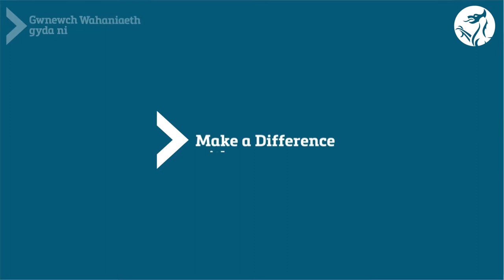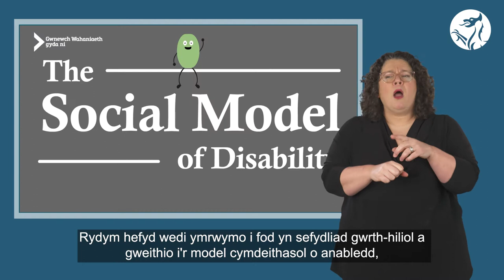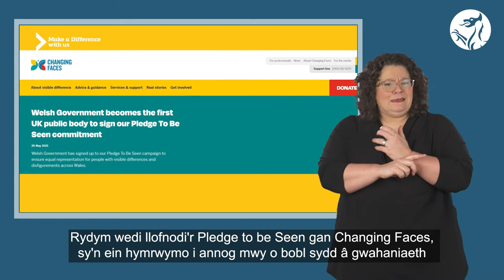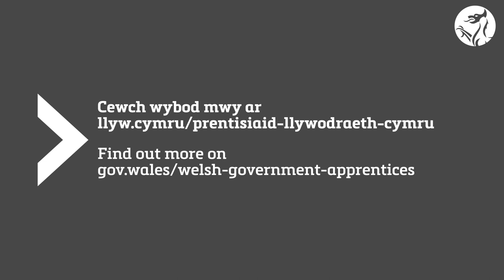Croeso i Lywodraeth Cymru – Gwnewch Wahaniaeth gyda Ni (BSL)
Cymerwch olwg ar ein ffilm lle byddwch yn clywed gan gydweithwyr ar draws y sefydliad am sut beth yw gweithio i ni a sut beth yw gyrfa yn y Gwasanaeth Sifil Cymreig. Ydych chi'n barod i wneud gwahaniaeth gyda ni?